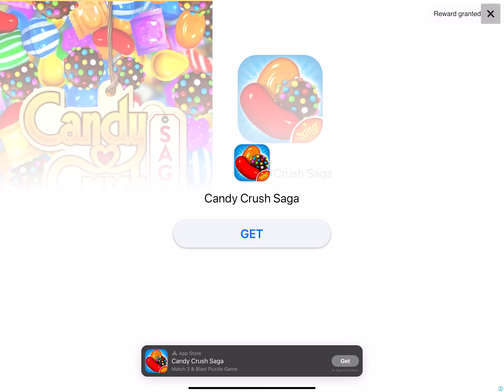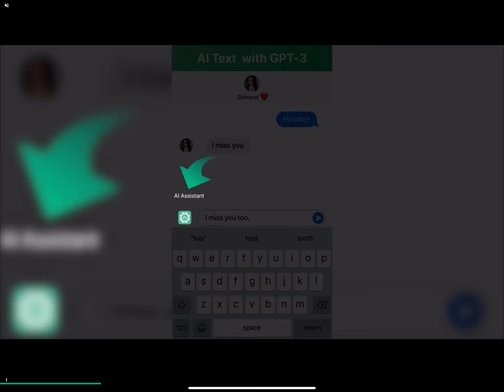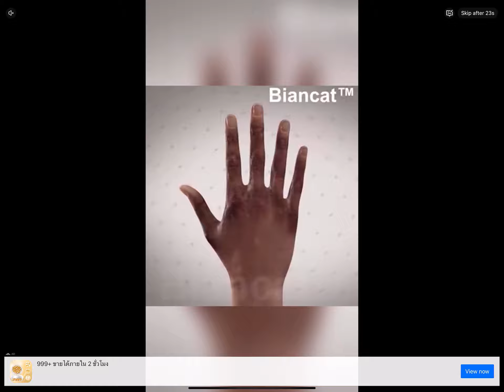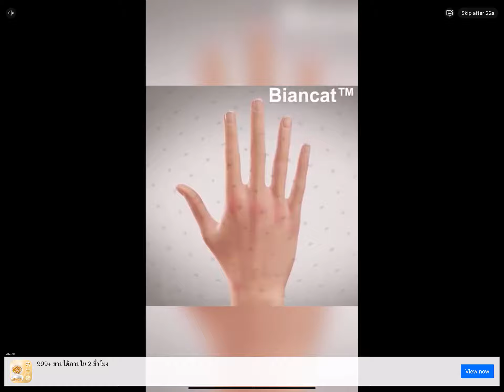Seekers Notes | 160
Recorded 21 June 2024 on iPad screen.
Seekers Notes v2.51.0